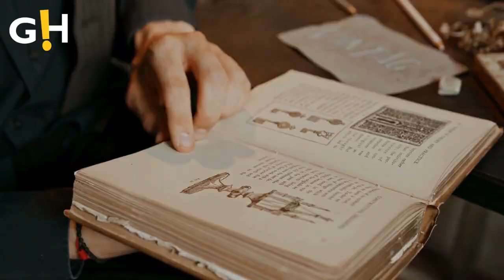Georgia Hunter Discusses 'We Were the Lucky Ones' Film Adaptation | Gossip Herald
Georgia Hunter's novel We Were the Lucky Ones, based on her family's Holocaust experiences, is set to come to life as a Hulu series premiering on March 28.